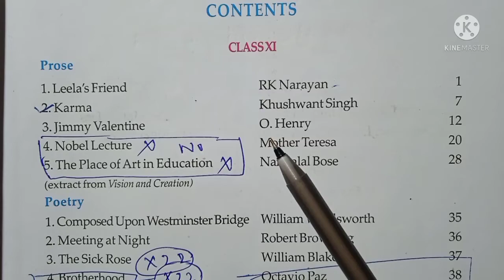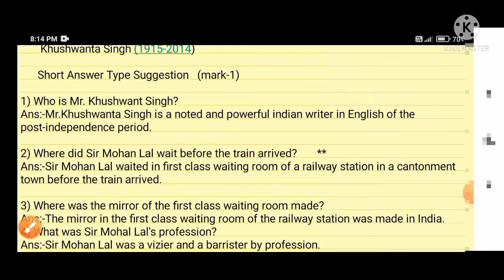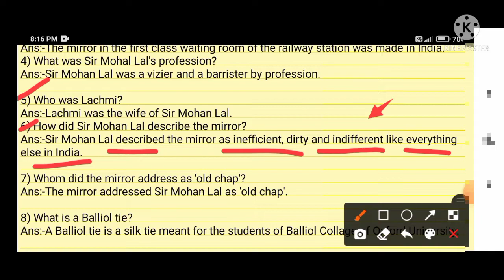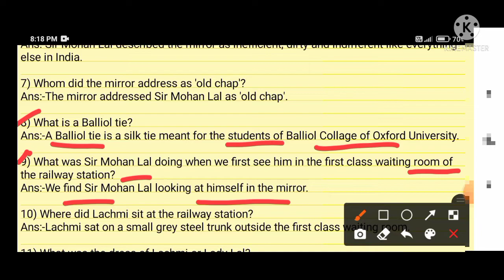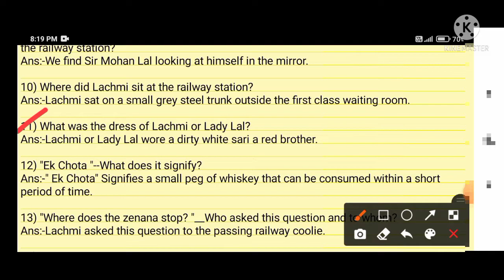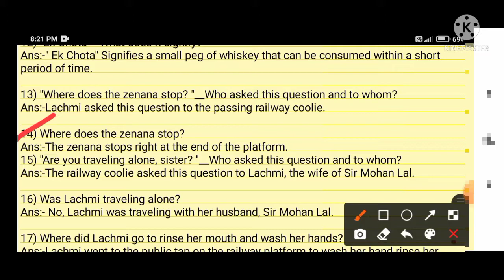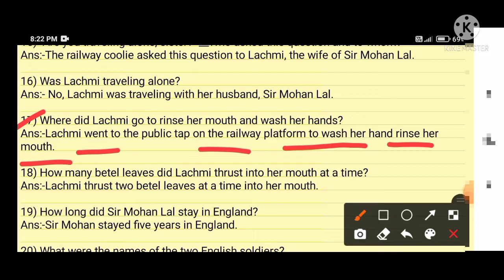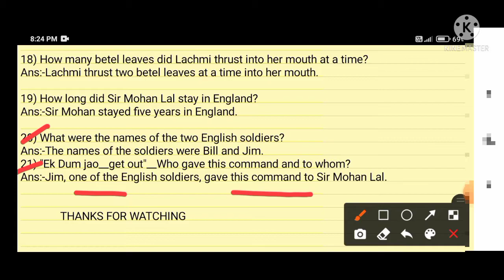Class 11 English Mcq Suggestion 2022 // Class 11 English Prose Karma Mcq Suggestion 2022 //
👉WELCOME TO THE CHANNEL STUDY CARE WB

Class 11 English Prose 2022
Helpful Video 2022 For Class 11
Class 11 English 2022 Mcq Suggestion